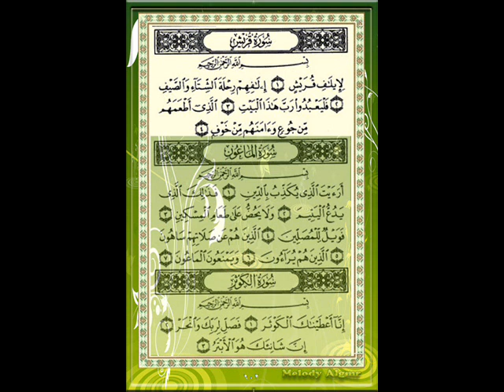سورة قريش للقارئ الشيخ إدريس أبكر مع الأيات.